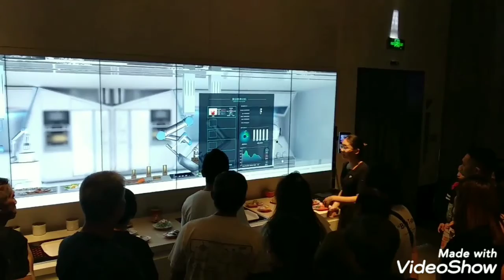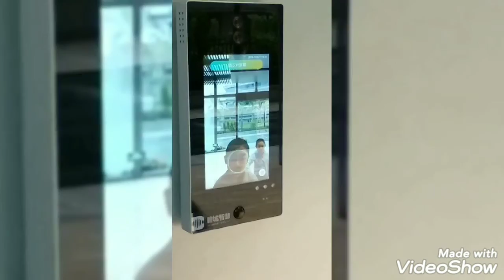Ein zehnmal größeres Land in Hongkong: Die Greater Bay Zone, ein Land ohne Grenzelemente.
Watching movie & home-schooling English from the quotes:
Minority Report:

The Future Can Be Seen. Murder Can be Prevented.
The Guilty Punished Before the Crime is Committed.
The System is Perfect. It's Never Wrong. Until It Comes ...